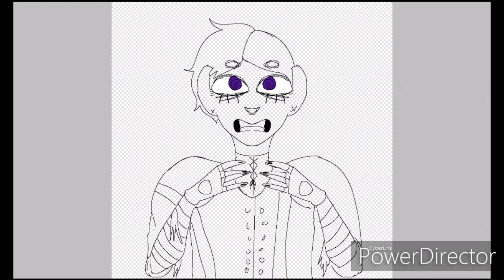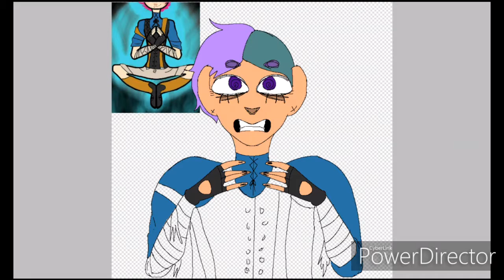[Speedpaint] Bnha OC- Enigma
It's a redesign for my My Hero Academia OC